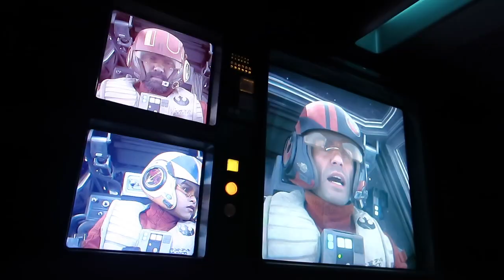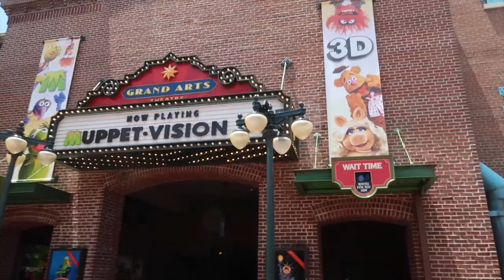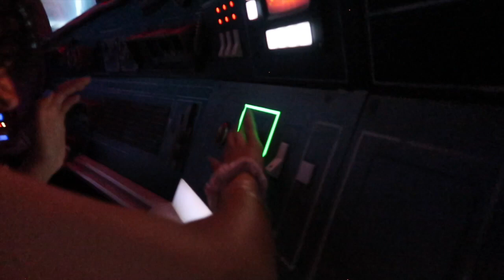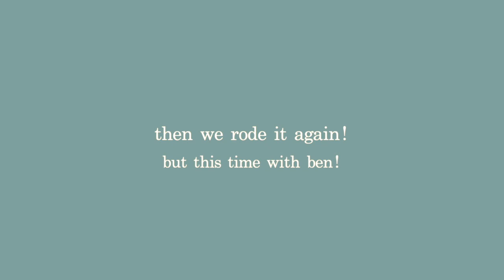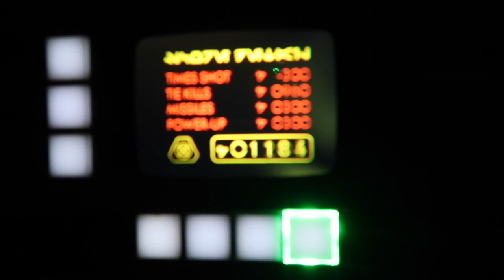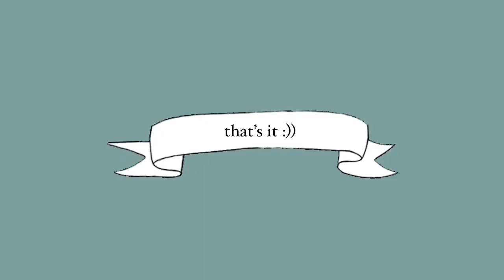first time EVER in galaxys edge! // orlando // july 2021